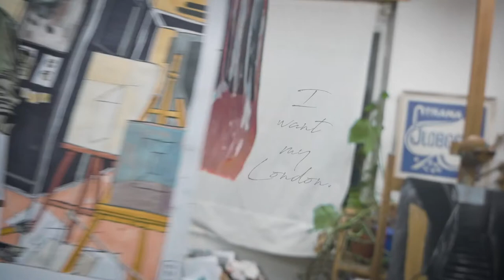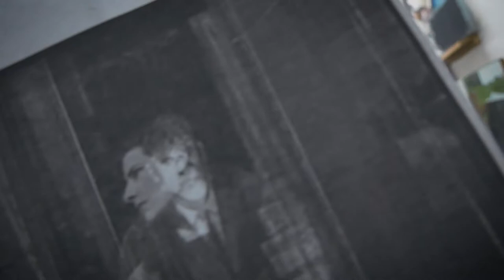Francis Bacon - Erasmus group project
Hey, guys! Let me present you the Erasmus group project for a painting class. Me and my friends we had to make or create anything in association with one of the particular Francis Bacon's paintings (Portrait of Lucian Freud, 1951). Our individual creations resulted in a short video where we put everything together and made this installation.

Drunken Heroes
         (name of our group, not a lifestyle, haha)
Lukáš Pala
Joy Luise
Marius Rantanen
Funda Abalı
Marine Fargeot
Antonin Franchineau
Pavel Jakeš
Thank you, Mr. Keeble! For the lessons and tea! 😊☕